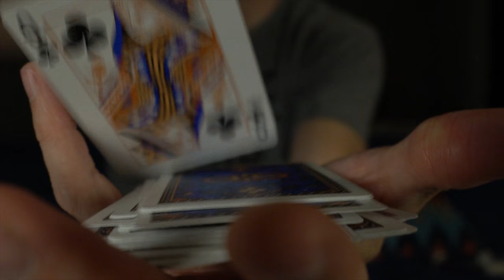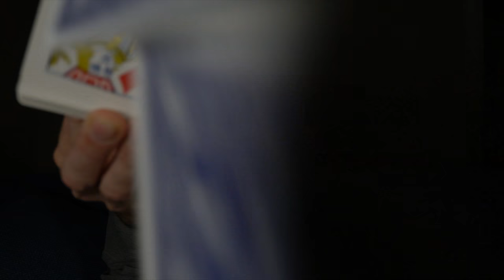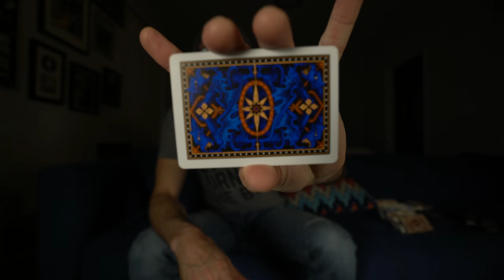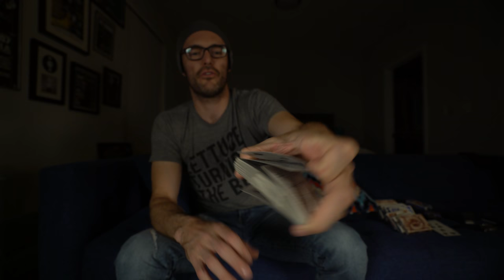An obsession with cards (4k) - Vlog #56 Jan 24th 2017